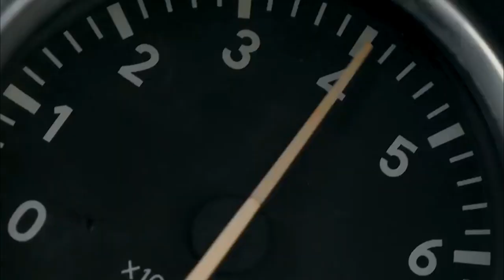STILL BELIEVING: Typekast IWRITE TV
TYPEKAST: STILL BELIEVING

TYPEKAST: STILL BELIEVING

FOOTAGE:
SchwaaFilms